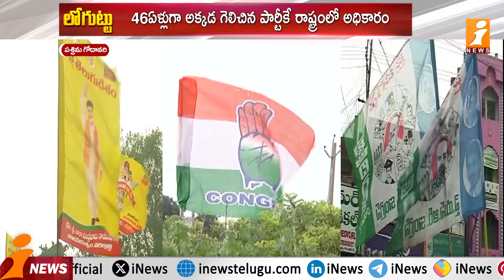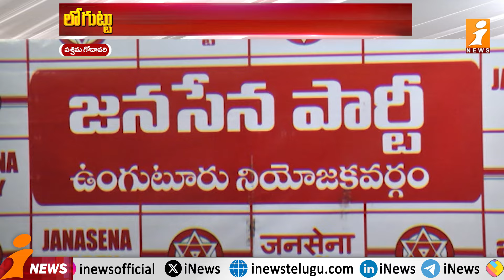పార్టీల ఫేట్‌ నిర్ణయించే 4 సెగ్మంట్లు..! | 4 Segments That Decide The Fate Of Parties | Loguttu